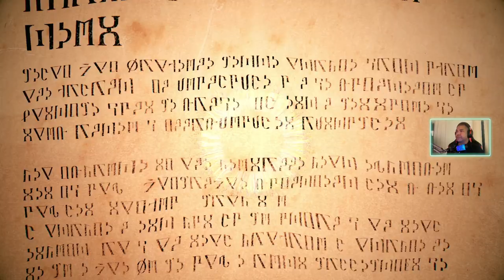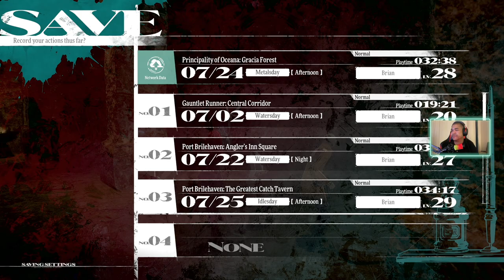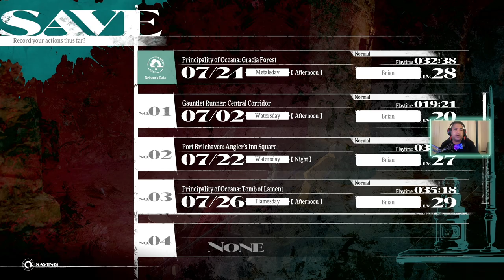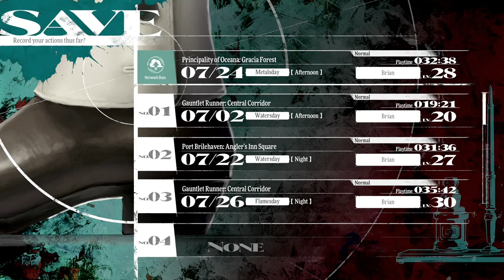GRIEVING GHOST OF THE GOBLET!?!? - Lets Play Metaphor ReFantazio (PS5) - Part 23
We continue our lets play portion of Metaphor: ReFantazio on PS5!!! Come hang out for the continuation of our journey through another amazing Atlus game!!! How will this story play out!?!? We have already continued into the lets play portion of this playthrough by the time you are seeing this, so see you soon for MORE!

Drop a like on the video as well, and maybe join us live on twitch one day! We stream weekdays every evening, as well as mornings EST on the weekends. Links are in the channel about me section!!!